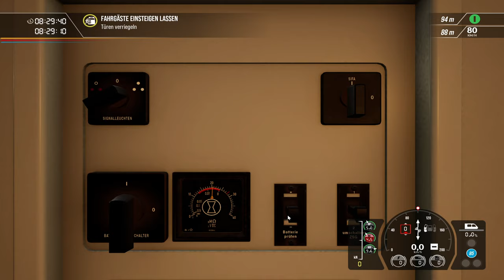TRAIN SIM WORLD 2 | #53 Rush Hour: Meißen-Upgrade und volle Fahrpläne | Dresden-Riesa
Wir fahren auf dem brandneu erschienenen Streckenupgrade nach Meißen!

00:01 Neuer Fahrplan
02:15 Meißen Nebenbahn